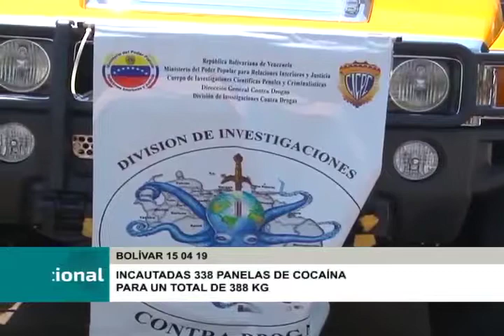CICPC Realizó Incautación de 338 panelas de Cocaína (NPD)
En el estado Bolívar se desarticuló una banda delictiva que se encargaba de traficar cocaína proveniente de Colombia y con destino a los Estados Unidos.

EDICIÓN: Jesus Golindano
PRODUCCIÓN / COMUNICACIÓN: Lexis Pichardo
CÁMARAS: Jesus Golindano